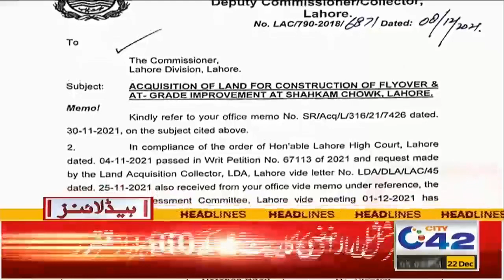Terrible Accident on Motorway, 3 Killed, 10 Injured!! 5pm News Headlines | 22 Dec 2021 | City 42